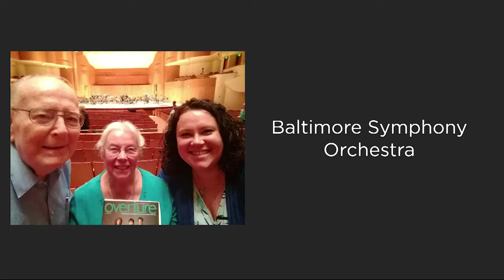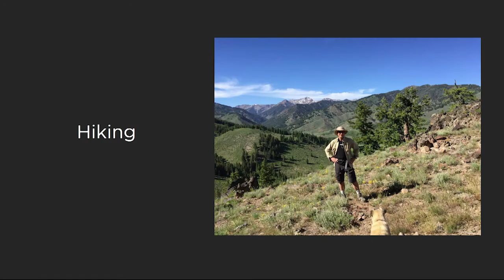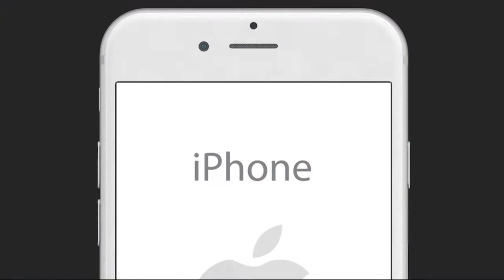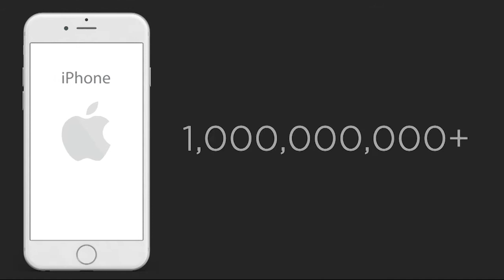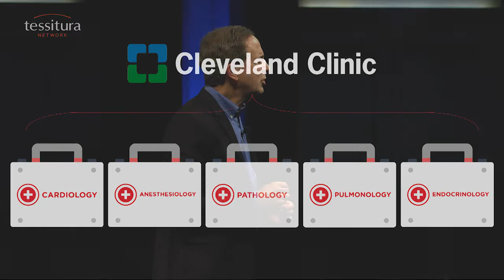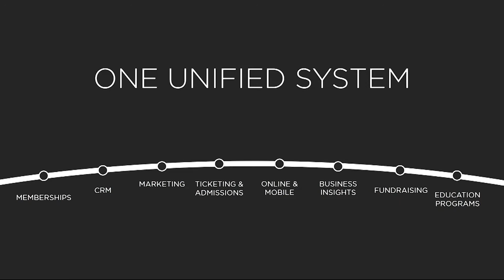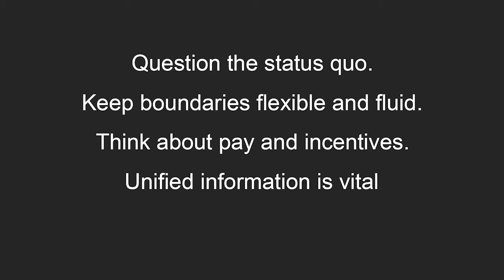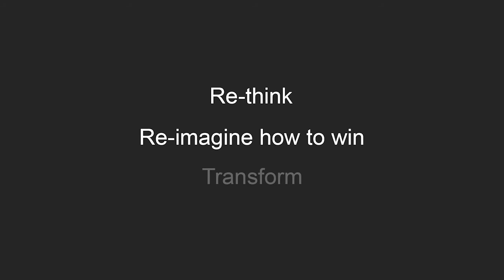Eliminating Silos to Transform - TLCC2017 Conference Welcome with Jack Rubin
Tessitura Network CEO, Jack Rubin welcomes more than 1,800 attendees from 364 arts and cultural organizations to the 2017 Tessitura Learning and Community Conference in San Diego on Sunday, August 13, 2017 with a thought-provoking talk about the transformative power of eliminating silos in organizations.